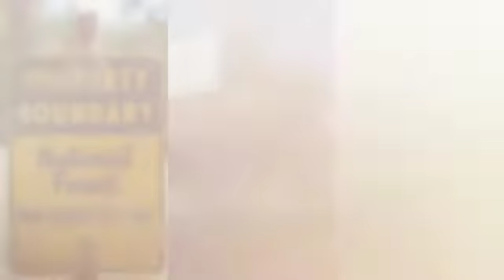American Ranch Prescott AZ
THE equestrian community in Prescott AZ.  American Ranch residents enjoy full equestrian facilities and so much more!